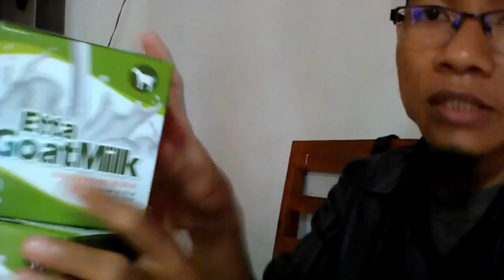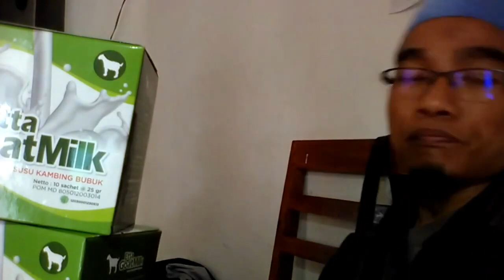Jual susu kambing murni di Kupang WA 081282707458